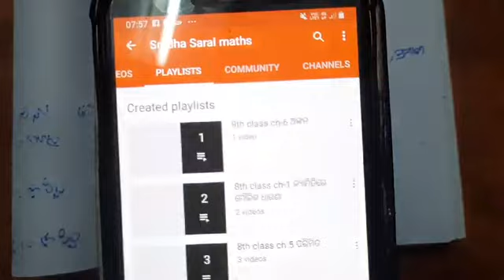9thclass||odiamedium||math||chapter6||Number14,15,16||ଅନୁପାତଓସମାନୁପାତ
9thclass odia medium math chapter6 Number14,15,16 ଅନୁପାତଓସମାନୁପାତ

9thclassodiamediummathchapter6Number14,15,16ଅନୁପାତଓସମାନୁପାତ
odiamedium9thclassmathchapter6Number14,15,16ଅନୁପାତଓସମାନୁପାତ